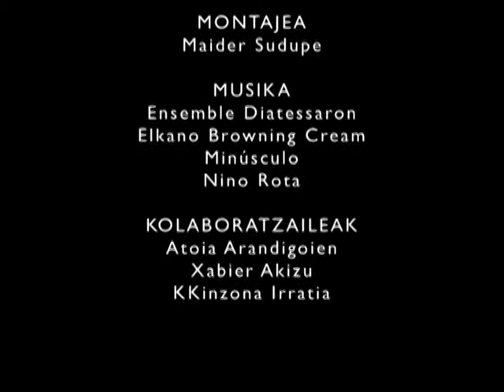[Lekaioak IV] GARIA II - Donianeko euria gariaren galgarria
Badira berrogeita hamar bat urte Kantauri isurialdean ia garirik egiten ez dela. Beraz, bertako hainbat belaunaldik ez du lanketa honen inolako berririk.